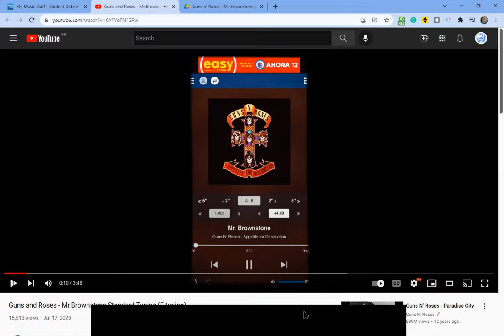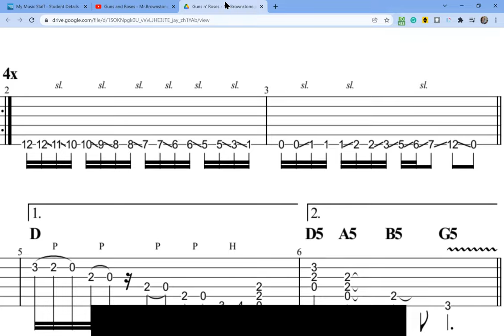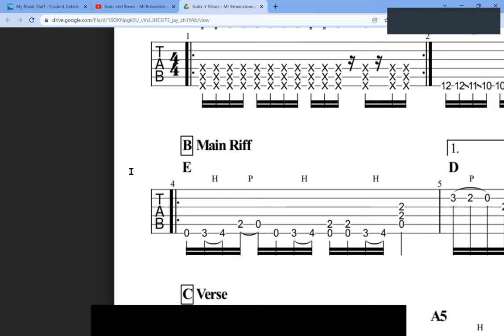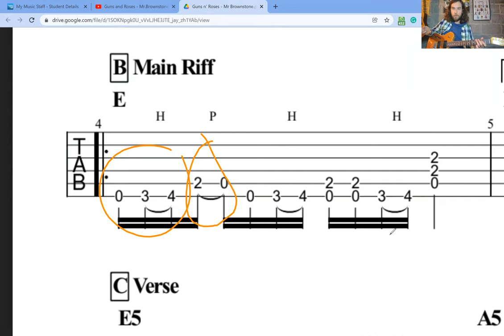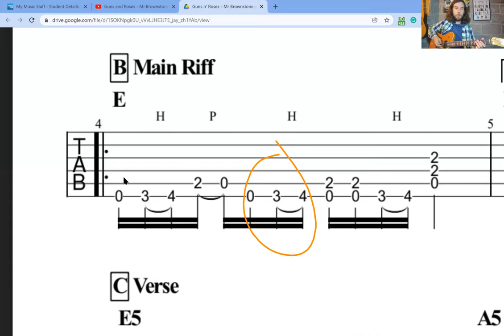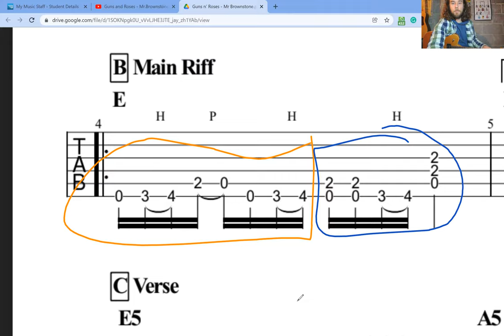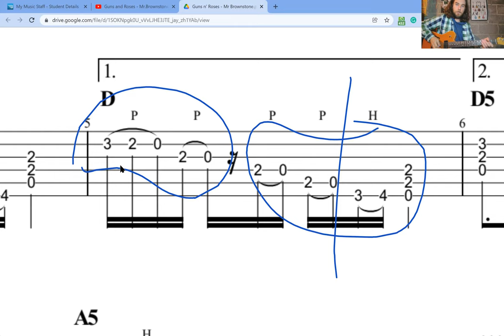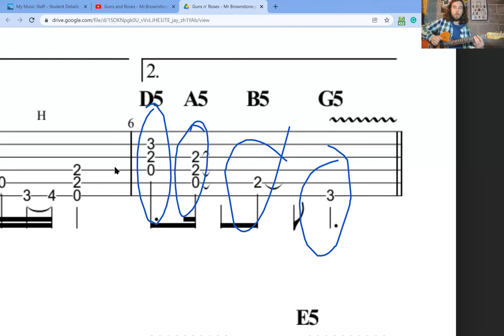Guns n Roses - Mr Brownstone Riff Guitar Lesson